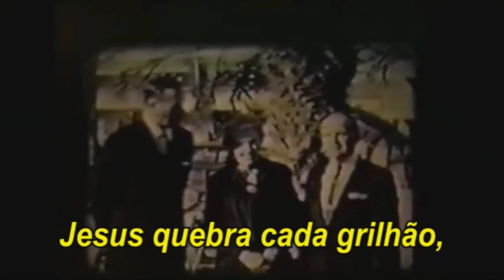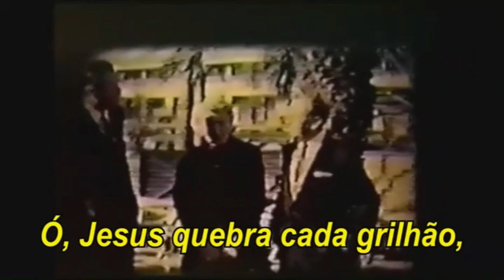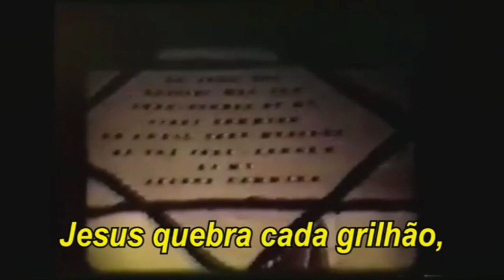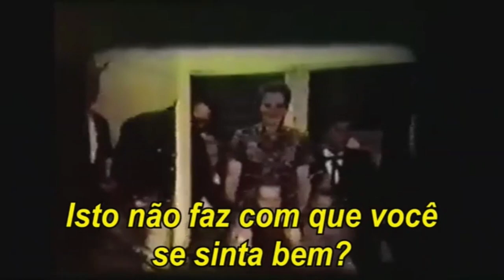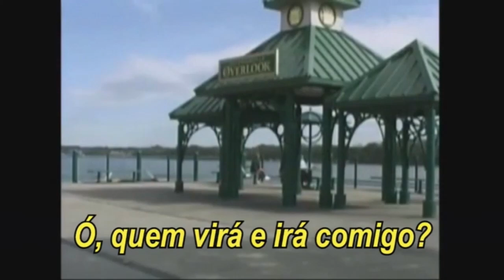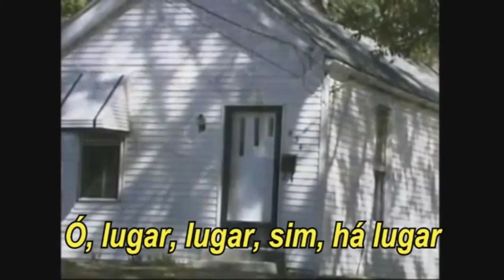08.10.2024 | Terça-Feira | Ev. Antônio Miguel | Americana/SP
Tabernáculo da Fé em Campinas/SP
Rua: Austero Penteado, nº 115 - Bairro: Botafogo

Av. Castelo Branco, 6.650 - Bairro: Ipiranga

Tabernáculo da Fé em  Americana/SP
Rua: Francisco Manuel, 156 - Bairro: Centro

Tabernáculo da Fé em Mogi Mirim/SP
Rua: Sebastião Milano, nº 521 - Bairro: Santa Clara

Rua: Constantino Denny, nº 342 -  Bairro: Jardim Morada do Sol

Av. Leonor de Almeida Ribeiro Souto, nº 709 - Residencial União

Tabernáculo da Fé em Pouso Alegre/MG
Rua: Esmeralda, nº 772 - Bairro: Santa Cruz

Tabernáculo da Fé em Boa Esperança/MG
Rua: Antônio Rodrigues, Nº 318 - Bairro: Centenário

Tabernáculo da Fé em Santo Antônio do Amparo/MG
Rua João Dutra, 36 - Bairro: Lava Pé

Tabernáculo da Fé em Gravataí / RS
Rua  Santa Ana, 265, Vila Branca
Gravataí - RS

Pr. Joaquim Gonçalves
Pr. Cleomar Borges